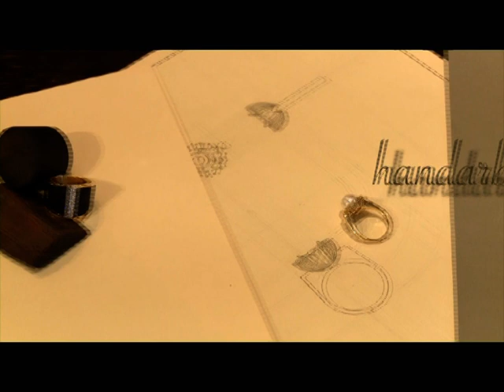TV Spot: MP Goldschmied